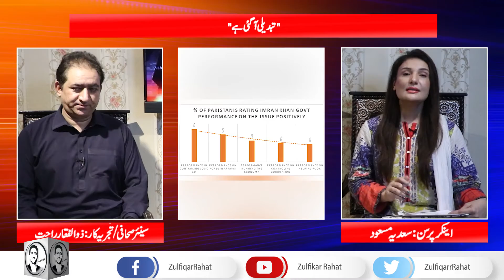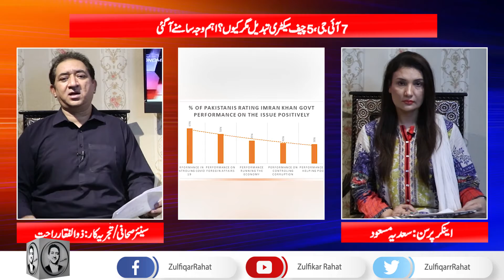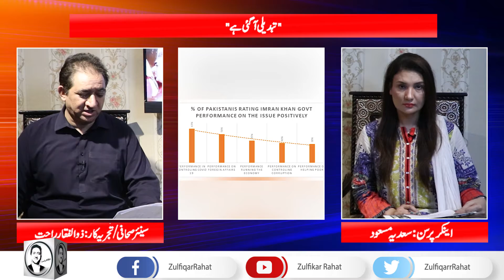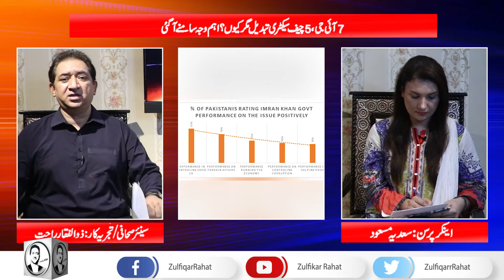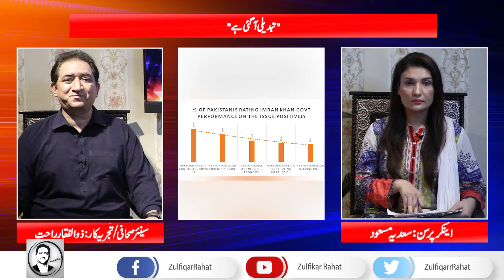Tabdeli Aagai Hai | 7 IG 5 Chief Secretary Tabdeel Magar Kiyu? | Sadia Masood with Zulfiqar Rahat